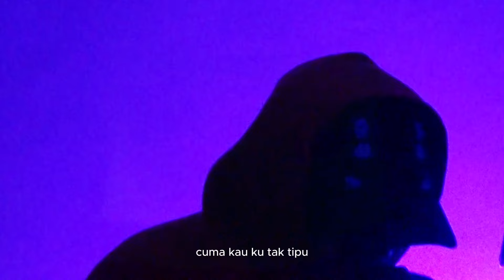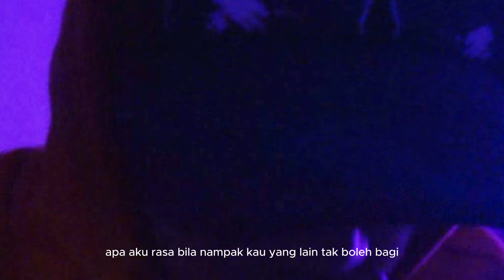"siapa tu?" (Live)